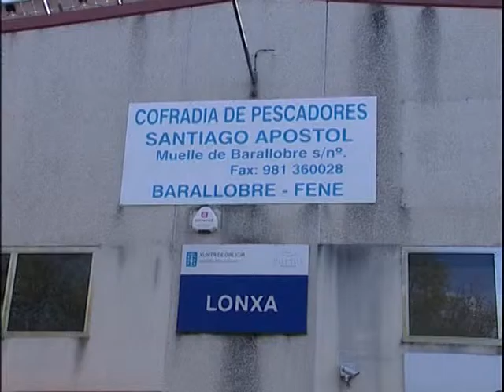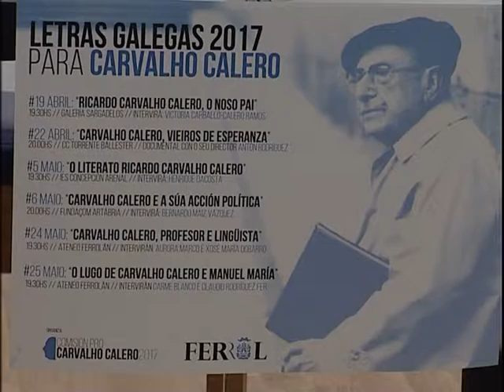INFORMATIVOS 20 04 2016 MIERCOLES